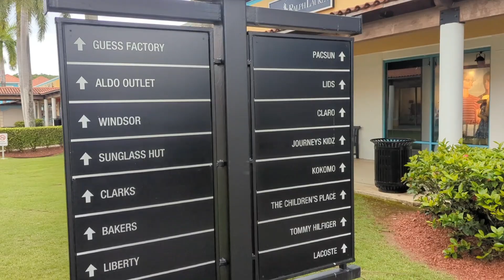Puerto Rico Day 2